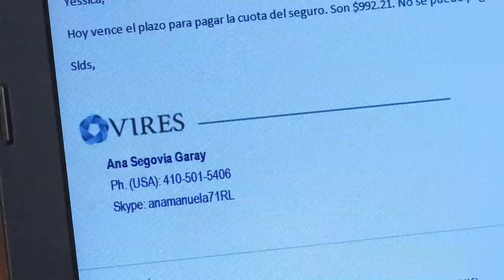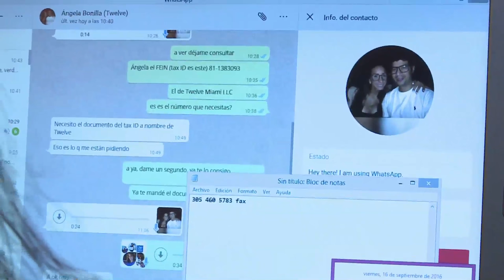Teletrabajo, oportunidades para la vida ViveDigitalTV C32 N3